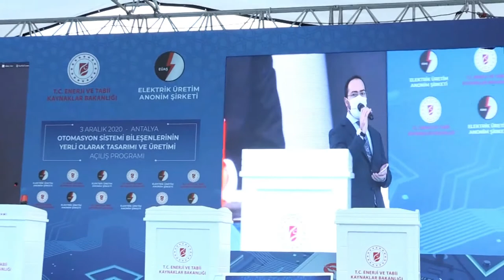Enerji ve Tabii Kaynaklar Bakanı, Sayın Fatih Dönmez EÜAŞ EOS Açılış Programında konuştu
Enerji ve Tabii Kaynaklar Bakanı Fatih Dönmez, Antalya Kepez-2 Hidroelektrik santralinde gerçekleştirilen EÜAŞ EOS Açılış Programı'na video konferans yöntemiyle katıldı.